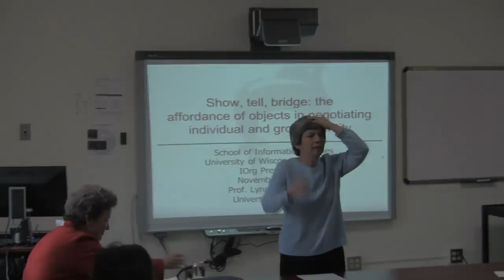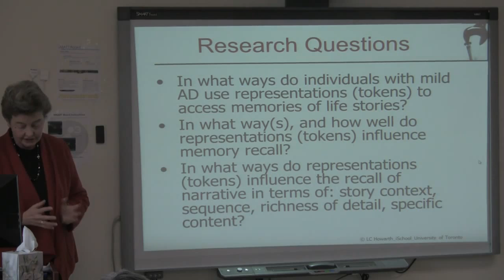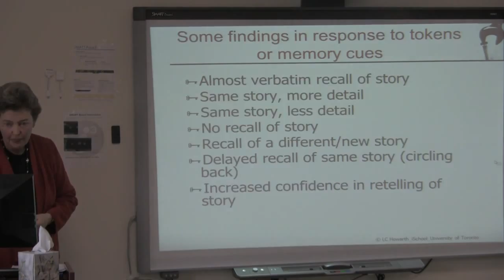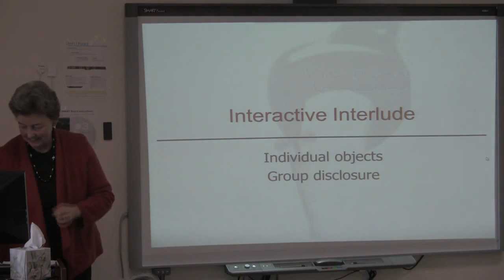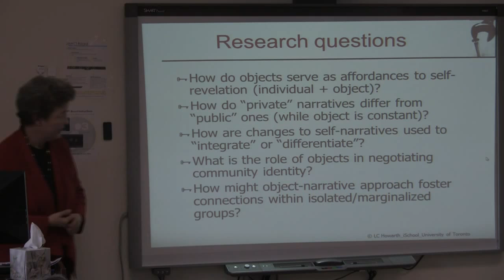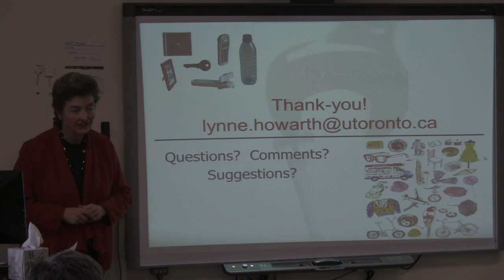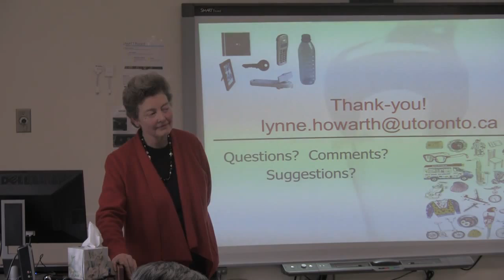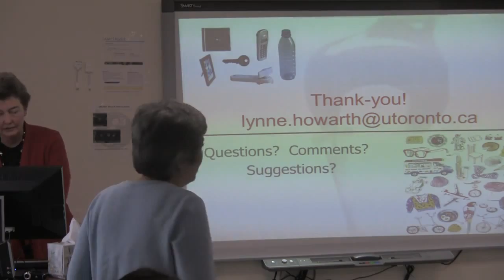Show Tell Bridge the Affordance of Objects in Negotiation